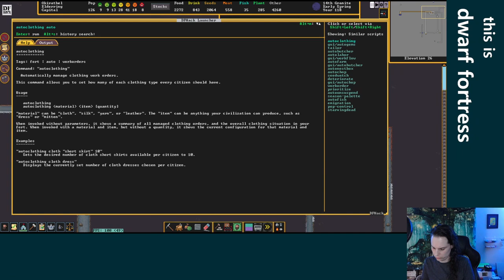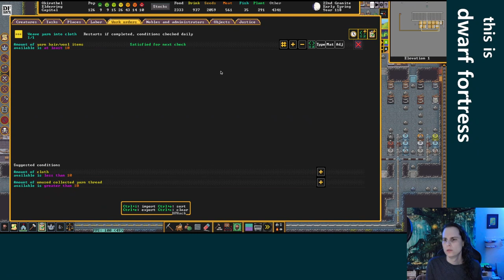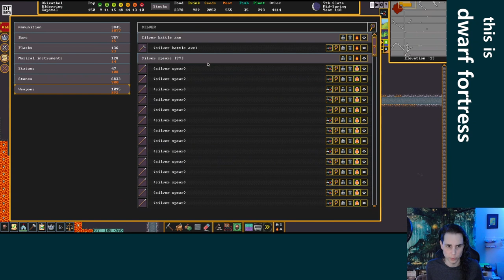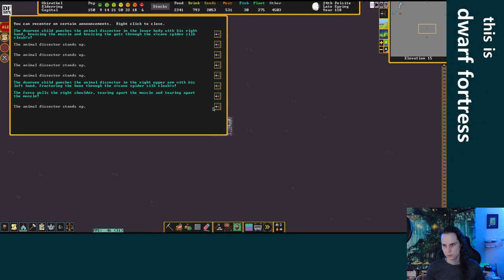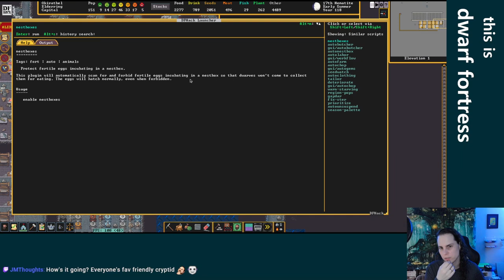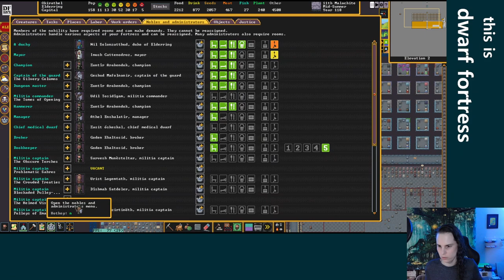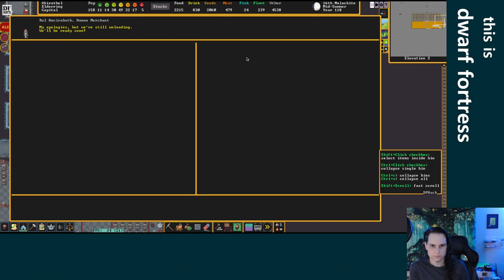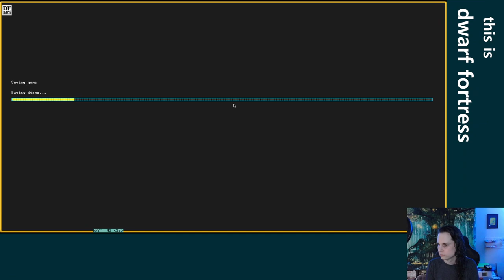Despite all my rage I am still just a dwarf in a cage - Dwarf Fortress - Elderring Ep 31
This video is a re-upload of a stream that was originally broadcast on March 30, 2023. These videos were originally published on the @unchowder channel, but I've since moved the full VOD replays to this channel to make room for some other things there.

IN THIS EPISODE:  Poor Avuz has been raging in a cage for too long, so we finally let her out. And our militia took that personally, apparently. We also spend some time getting our yarn workorders to actually work, dump more magma into the caves, and get a couple more migrant waves. Two new militia squads start training, and soon we will conquer these lands!

0:00:00 starting stream, petting the cat, recapping
0:10:36 troubleshooting yarn and clothing, magma channels
0:23:07 stockpile fiddling, figuring out yarn jobs
0:37:45 magma channels, actually figuring out yarn, migrants
0:48:47 magma time, melt all the things
1:03:42 raven breeding, magma channels, trash pile tantrum, traffic things
1:15:35 magma dumping fiddliness, raven breeding, much less trash
1:26:39 expanding magma forges, checking ravens, awkward magma problems
1:38:30 sorry about that Avuz, stockpile adjustments
1:47:28 a couple goblins
1:55:28 back to the magma channels, magma forge expansion, ravens, merchants
2:13:09 more migrants, weapon traps, magma forges
2:34:00 guess we wont trade with these humans, showing off bedrooms
2:45:35 magma channels, talking about aquifers
2:57:28 more milita squads, smooth everything
3:11:42 wrapping up